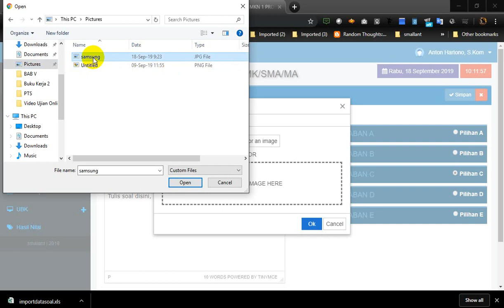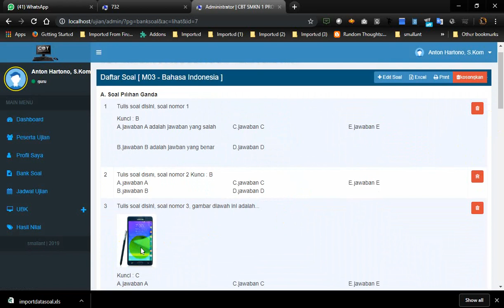6 Menambahkan Gambar Pada Soal